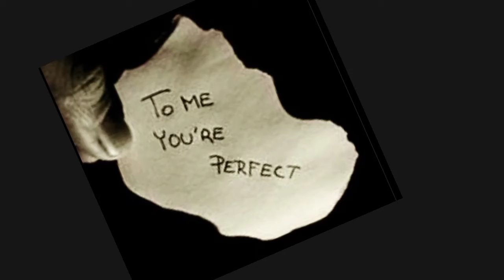Declaration of my love to...